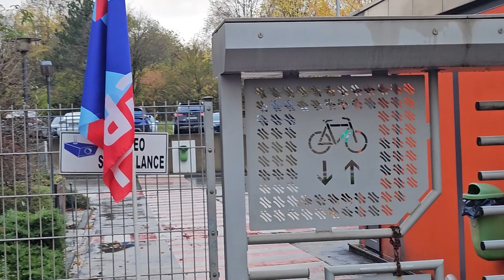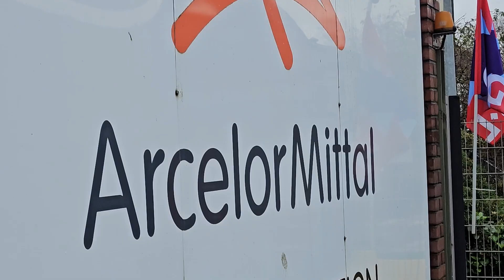Stop à la chasse aux malades chez ArcelorMittal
Piquet de protestation organisé par l’OGBL devant l’usine de Differdange

Intervenants :
Samuel Ferrai, président du syndicat Sidérurgie et Mines de l’OGBL
Stefano Araujo, membre du Bureau exécutif de l’OGBL